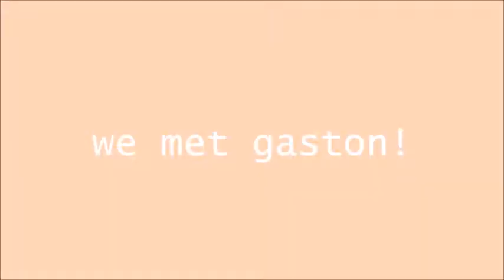ta ta for now disney // senior trip // june 2019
this is my last vlog for this trip. we spend our last day in magic kingdom and get on some last minute rides and events before we have to say goodbye.